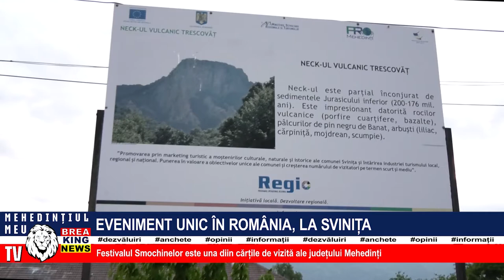EVENIMENT UNIC ÎN ROMÂNIA, LA SVINIȚA